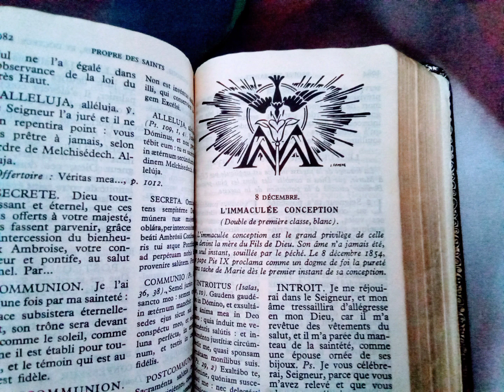👑 8 DÉCEMBRE FÊTE DE L'IMMACULÉE CONCEPTION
⚜️ Le 8 décembre c'est la fête de l'Immaculée conception. l'Immaculée conception est le grand privilège de celle qui devint la mère du Fils de Dieu. Son âme n'a jamais été, un seul instant, souillée par le péché. Le 8 décembre 1854, le pape pie IX proclama comme un dogme de foi la pureté sans tache de Marie dès le premier instant de sa conception.

Un dogme est une vérité de foi solennellement proclamée par le Pape pour être accueillie par l’Église. Ainsi, le 8 décembre 1854, dans la Bulle Ineffabilis Deus, le pape Pie IX déclarait :

« Nous déclarons, prononçons et définissons que la doctrine qui tient que la bienheureuse Vierge Marie a été, au premier instant de sa conception, par une grâce et une faveur singulière du Dieu tout puissant, en vue des mérites de Jésus Christ, Sauveur du genre humain, préservée intacte de toute souillure du péché originel, est une doctrine révélée de Dieu, et qu’ainsi elle doit être crue fermement et constamment par tous les fidèles ».

En d’autres termes, pour accueillir le Fils de Dieu, Marie ne pouvait avoir en son coeur aucune trace d’hésitation ou de refus. Dieu avait besoin que le don de son amour rencontre une foi parfaitement pure, une âme sans péché. Seule la grâce (le don gratuit de Dieu) pouvait ainsi la préparer, et elle en est comblée (Évangile selon saint Luc, chapitre 1). Comme un fruit anticipé du pardon offert par Jésus sur la croix, Marie (qui a été conçue normalement, par l’union de son père et de sa mère) est immaculée, pure de tout péché, et préservée de cette séparation d’avec Dieu qui marque l’homme dès le début de son existence, le péché originel.

L'Immaculée Conception est un dogme de l'Église catholique qui déclare que la conception de la Vierge Marie est « sans tache », c'est-à-dire exempte du péché originel hérité par tous les hommes depuis Adam et Ève.

Avec cette doctrine, l’Église catholique souligne la place particulière de Marie en tant que mère du Christ et affirme que Dieu, anticipant la naissance de son Fils (Jésus Christ), a préservé Marie dès le moment de sa conception dans le sein de sa mère, Anne.

➡️ Cette doctrine ne doit pas être confondue avec la conception virginale de Jésus-Christ, c'est-à-dire le dogme de l'Incarnation. L'Immaculée Conception se rapporte uniquement à la conception de Marie sans péché.

Ce point de foi est défini comme dogme le 8 décembre 1854 par le pape Pie IX dans la constitution apostolique Ineffabilis Deus. Sa fête est célébrée par les catholiques le 8 décembre, lors de la fête qui lui est dédiée. Il s'agit d'une fête de précepte.

⚜️ Par exemple dans le missel romain, la ''Collecte'' de ce jour, nous explique le pourquoi du comment :

O Dieu qui par la conception immaculée de la Vierge, avez préparé à votre fils une demeure digne de lui, et l'avez préservée de toute tâche en prévision des mérites de la mort de ce même fils, Daignez nous accorder, par son intercession, de parvenir jusqu'à vous, pur de toute souillure, par le même.

⚜️ POUR COMPRENDRE OU SE TROUVE L'ÉGLISE CATHOLIQUE, MONTER DANS L'ARCHE DE NOÉ ET N'OUBLIEZ PAS DE LIRE LE DESCRIPTIF APRÈS.
youtu.be/cGZNunro7gU

(Informations: Pour tous les liens qui sont non cliquables ici, ils sont disponibles, en cliquables, dans les commentaires, là où il y a un petit ❤️)